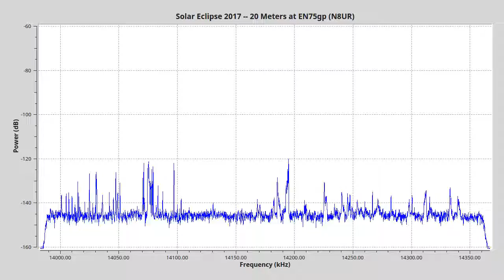eclipse2017 20M v1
First analysis of 2017 Solar Eclipse 20M band RF data from Beaver Island, MI. 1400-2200 UTC recorded with Hermes HPSDR, reduced to one FFT screenshot every 5 seconds, and played back at 30 frames per second -- so 8 hours run by in about 3 minutes.